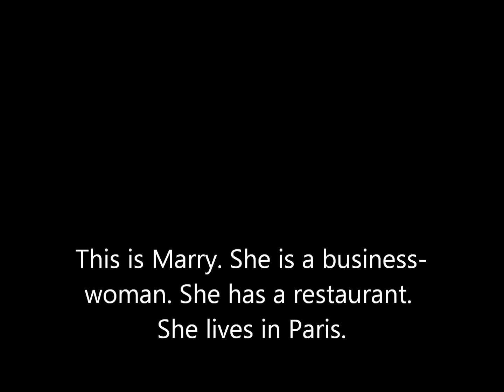Family.Job.Practice your reading skills..wmv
Это видео даст вам возможность потренировать навык чтения.
Read the text.
This is John. He is a teacher. He has a family. He lives in Prague.

This is Marry. She is a business-woman. She has a restaurant. She lives in Paris.

You are Tamara. You are a dance-teacher. You have a family. You are from Russia.You work in Prague.

I`m Svetlana. I have a family. I am from Russia too.I work and live in Prague now,like Tamara.